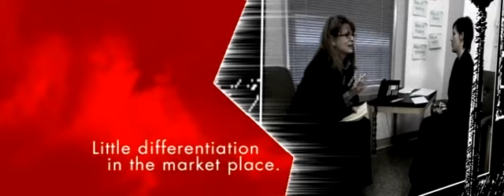Brandstorm: Direct Marketing Piece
In late 2002, Northlich's Brand-development sector, Brandstorm, was looking for an opening piece to introduce their direct marketing CD.  By experimenting with After Effect's then-newly added 3D feature, I worked together them to produce this animation which highlights not only their approach identity and design, but implies a strategy of eclectic thought, brought together under one environment.